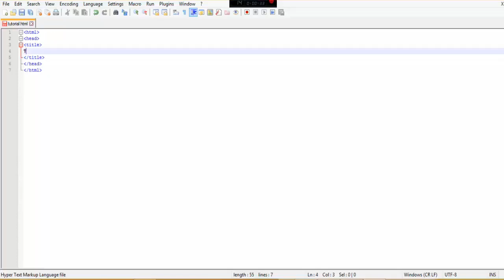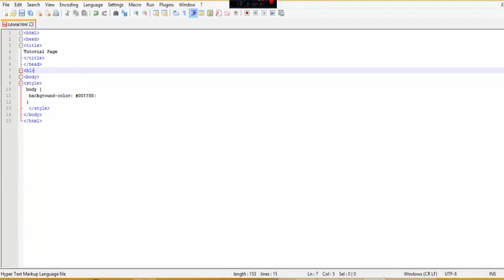How to create a website with Html and CSS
This Video Shows you how to set a background, name of the website and the first paragraph.